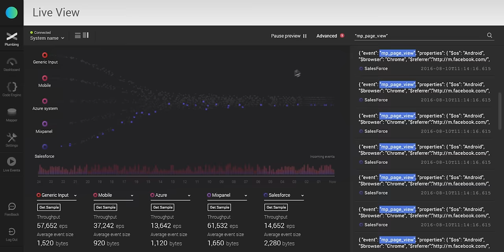Alooma Live - Kafka Real-time Visualization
Alooma Live provides a visualization of your data streams, shows statistics about your data flow, extracts live samples, and allows searching and filtering your data streams - all in real-time. Now you can easily dive into your data streams, validate integrations of new data sources, debug data streams or just sit-back and enjoy watching your data flow patterns.